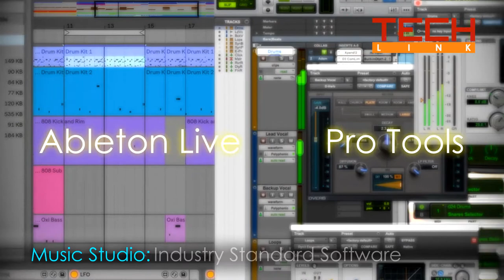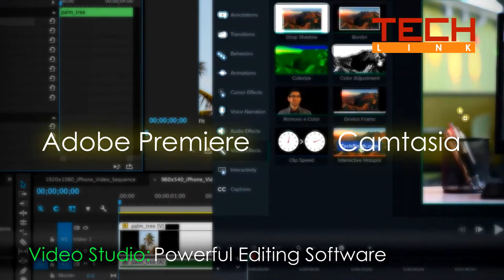HPL's New Digital Creative Space - TECHLink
HPL is launching the first digital creative library in Houston! TECHLink will allow for your imagination and creativity to be limitless. You can record music, design your logo, create animation and much more.